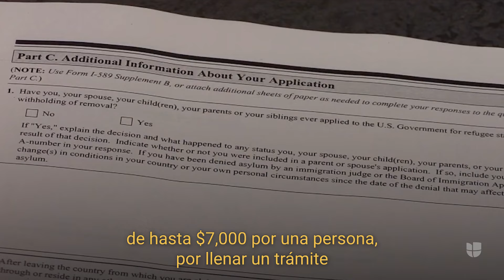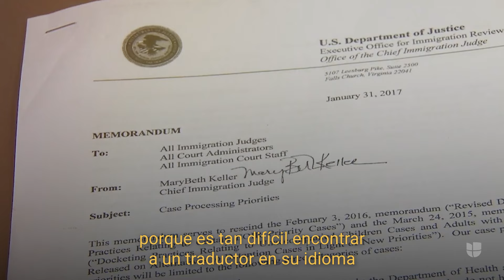Ni español ni inglés: la ‘violencia lingüística’ que sufren muchos inmigrantes al llegar a EEUU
El caso de Virgilio Aguilar, un joven guatemalteco a quien retiraron los cargos tras un polémico arresto marcado por su poco dominio del idioma, dejó en evidencia cómo la ‘violencia lingüística’ puede afectar casos judiciales. Alba González, también guatemalteca, fue retenida por más de un mes, sin saber por qué ni cuáles eran sus derechos. Hoy se ha convertido en intérprete para ayudar a otros. Sigue las últimas noticias en Univision. Sigue las últimas noticias en Univision.